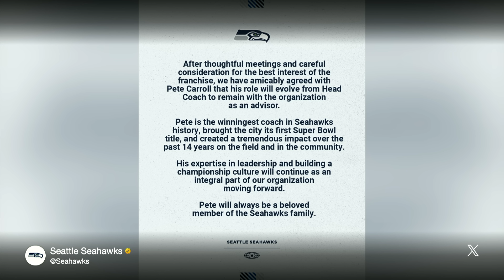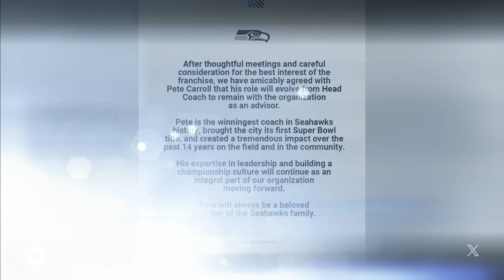How ‘mutual’ was Pete Carroll’s move from head coach to adviser? | Pro Football Talk | NFL on NBC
Although Pete Carroll said his shift from Seahawks head coach to adviser was mutual, Mike Florio and Chris Simms evaluate if he felt like he had to say that but felt differently.